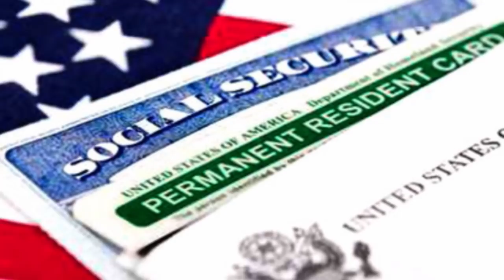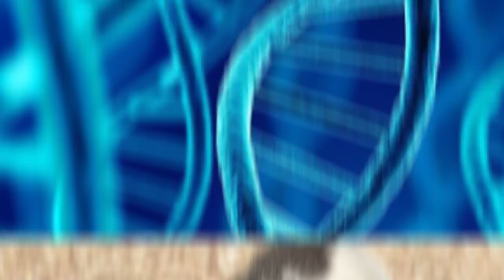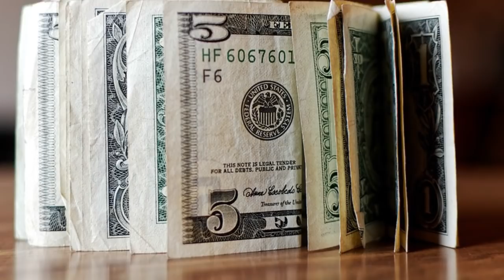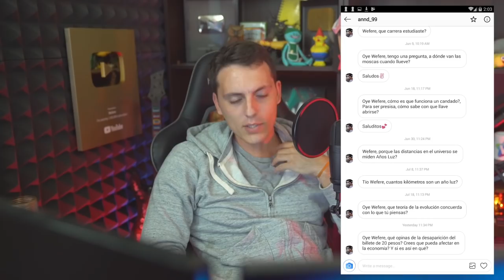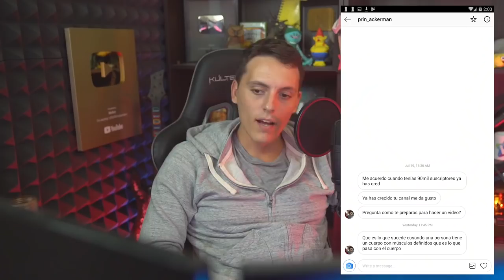Que pasaria si nacieras en el espacio?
Puebla
Musica/Music: